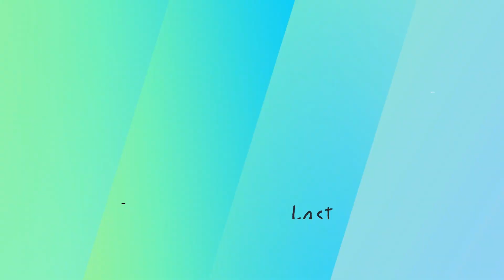Cookie and Can | Flash Party part 16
Imagine if Cookie and S-17 fight each other... that's hilarious because Cookie is S-17's pet..

Download Flash Party on

Amazon Music